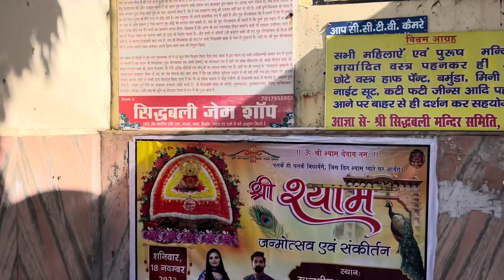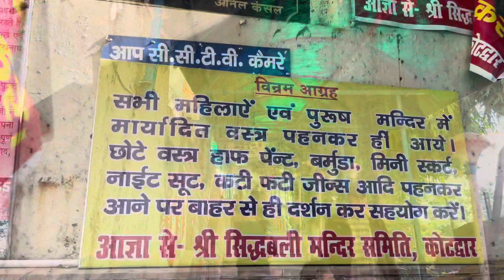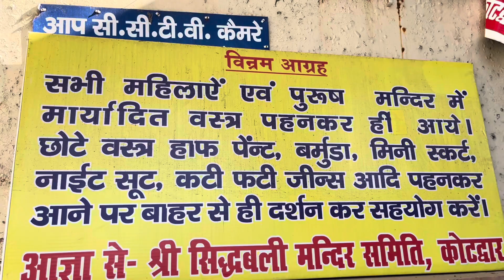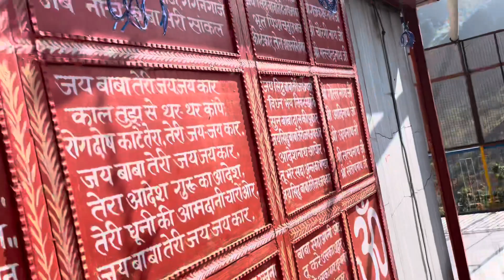मनोकामना पूरी करने वाला मंदिर कोटद्वार उत्तराखण्ड में दर्शन 🙏🏻🚩